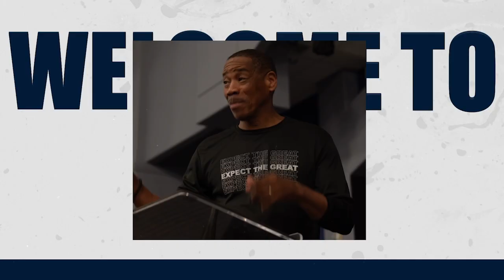I'm Ready For Another Move of God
Message: I'm Ready For Another Move of God
Scripture:  John 5:1-3 NKJV